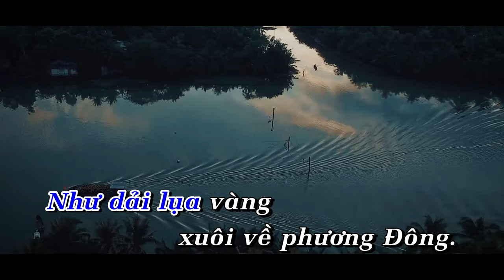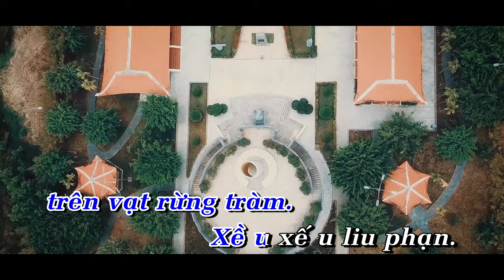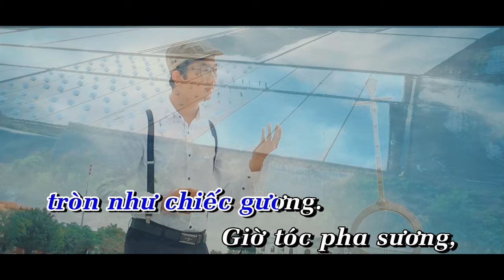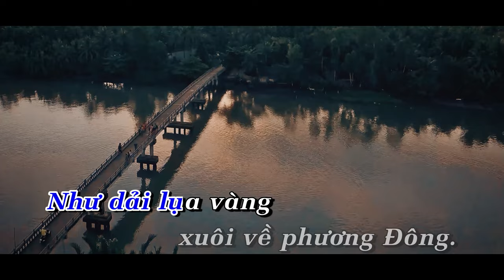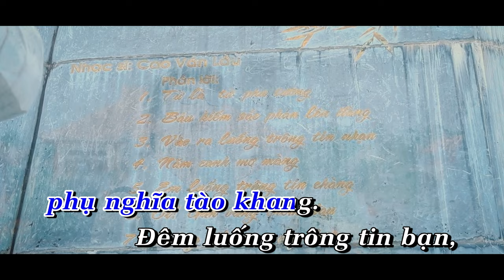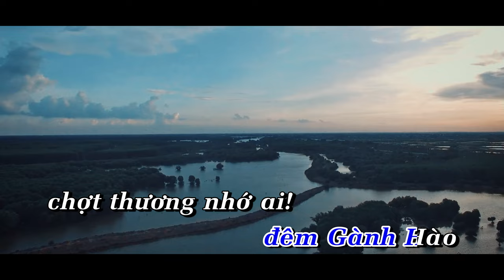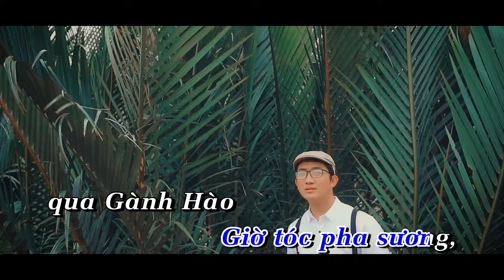KARAOKE | ĐÊM GÀNH HÀO NGHE ĐIỆU HOÀI LANG - PHÚC DUY | TONE NAM | BEAT GỐC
KARAOKE: ĐÊM GÀNH HÀO NGHE ĐIỆU HOÀI LANG | Tone Em
■ Sáng tác: Vũ Đức Sao Biển
■ Trình bày: PHÚC DUY
■ Kỹ thuật chạy chữ Karaoke: Phúc Duy Entertainment

Dưới trăng, dòng sông trôi rất dịu dàng.
Như dải lụa vàng xuôi về phương Đông.
Gành Hào ơi! Nửa đêm ai hát lên câu hoài lang.
Vầng trăng nghiêng xuống trên vạt rừng tràm.
Xề u xế u liu phạn.
Dây tơ đàn kìm buông thiết tha.
Xề u xề u liu phạn.
Đưa cung đàn về trên bến xa.

Đường dù sa ong bướm,
xin đó đừng phụ nghĩa tào khang.
Đêm luống trông tin bạn,
ngày mỏi mòn như đá vọng phu.
Vọng phu vọng, luống trông tin chàng.

Lời ai ca, dưới ánh trăng này?
Rừng đước mênh mông đêm Gành Hào chợt thương nhớ ai!
Ngày ấy ra đi, con sông buồn tím một dòng trôi.

Bạc Liêu ơi! Có nhớ chăng người?
Thuở ấy thanh xuân, trăng Gành Hào tròn như chiếc gương.
Giờ tóc pha sương, qua Gành hào tiếc một vầng trăng.